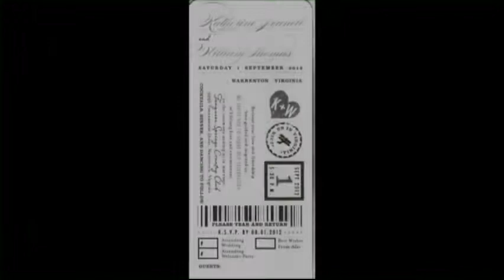Kathi and Will McCausland's Wedding Hightlights and Vows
This amazing video was shot & edited by James Bonato Videography  Highly recommend him! He does wonderful professional work, is so polite & friendly, a real pleasure to work with!

I love the vows they wrote! So sweet. The wedding and reception wee beautiful! I told Kathi she should be a wedding planner! She had the best ideas & planned it all & unlike many weddings, there weren't any last minute hassles or fixes - everything worked out just as she planned. Beautiful wedding for a beautiful couple!